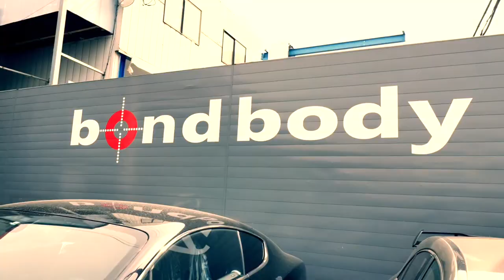レンジローバー スポーツ シボ取りペイント [Body Vlog #15]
今回はカスタムの定番、シボ取りペイントです。
高級感が薄れてしまうプラスチックパーツ。この面積が大きいレンジローバー スポーツのフロントバンパー、リアバンパー共に一部グロスブラックでボディ同色ペイントしていきます。
それに合わせ、その他エンブレム類もペイントしていきます。

0:21 車両・カスタム紹介
0:43 パーツ分解
2:13 シボ取り
3:56 塗装
5:47 組み上げ
6:49 完成
ボンドボディ
〒353-0001
埼玉県志木市上宗岡3-7-6